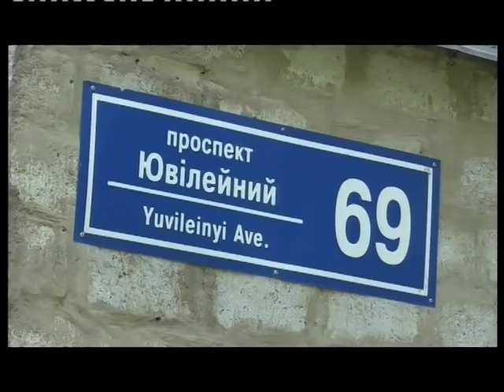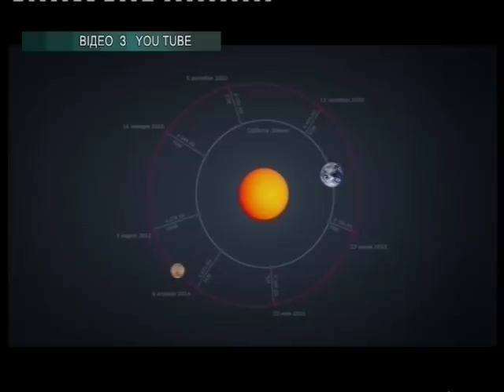Новости АТН - 20.07.2018